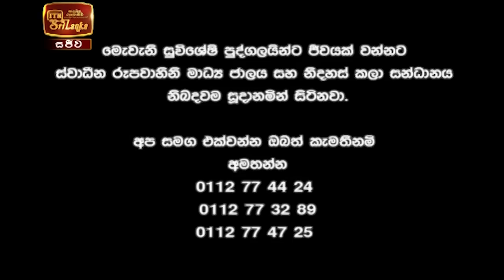ITN News 2021-02-07 | 06.30 PM